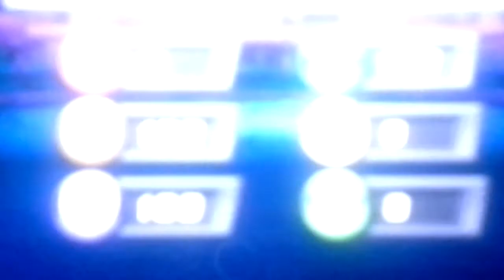Bakugan Dan vs Vector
A Bakugan battle between Dan and Vector.
Dan vs Vector